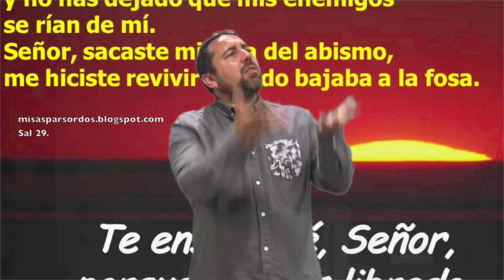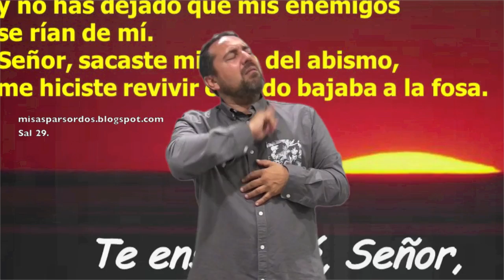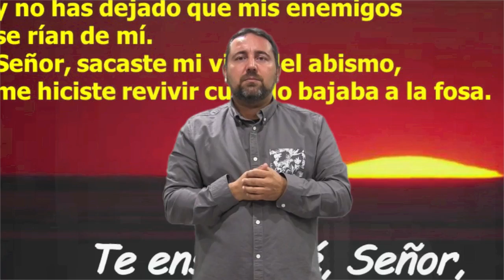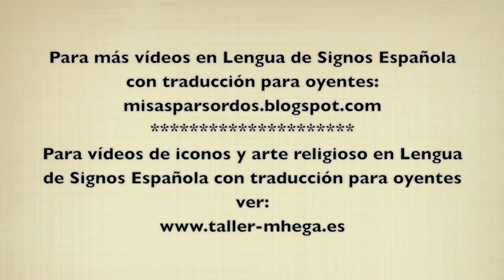Diócesis de Cartagena (Murcia) 5 Jun 2016. Parroquia Personal de Sordos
Lecturas de la Santa Misa en Lengua de Signos Española con traducción para oyentes.